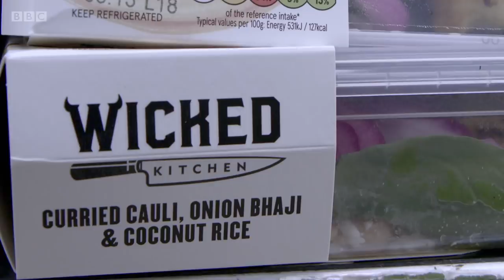How supermarkets invent vegan meals | Supermarket Secrets - BBC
Look at how the supermarkets fight to be the first with the latest food fashions. Gregg joins Tesco’s head of plant innovation as he invents new vegan meals that he claims will taste like meat.

Supermarket Secrets is going behind the scenes again to reveal how the supermarkets are using the latest technology and science to bring us our food. In this series, Gregg Wallace and consumer journalist Nikki Fox discover how much the internet is transforming the way we shop and the food in our trolleys.

Supermarket Secrets | Series 3 Episode 1 | BBC